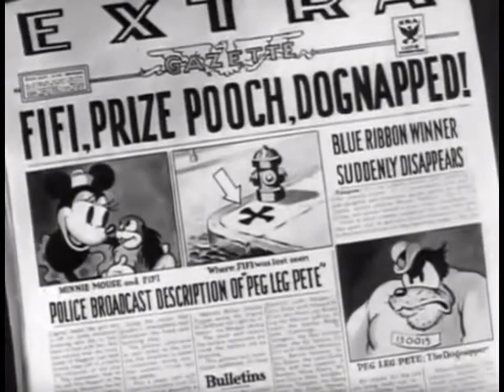Mickey Mouse - The Dognapper (1934) with recreation burlap reissue titles